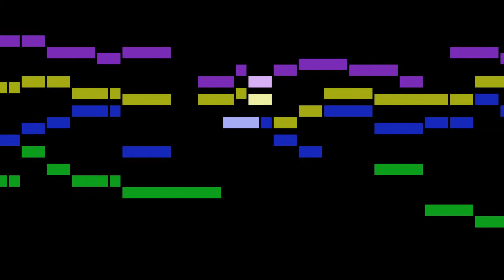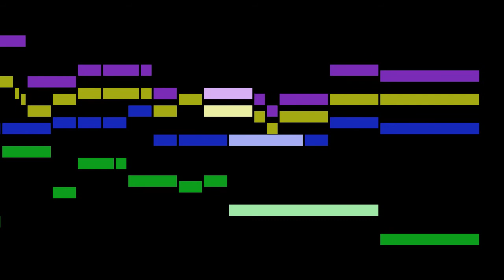Lechner - 3. Ich gleiche dich, meine Freundin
An animated score of "3. Ich gleiche dich, meine Freundin", from Das erst und ander Kapitel des Hohenliedes Salomonis, by Lechner.